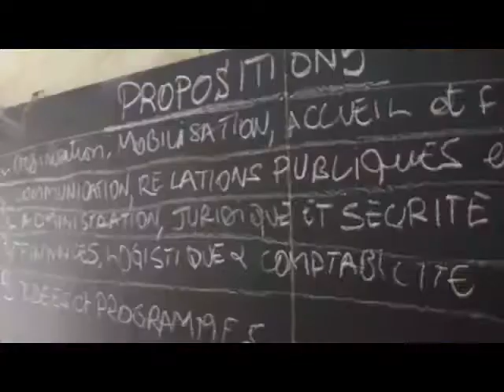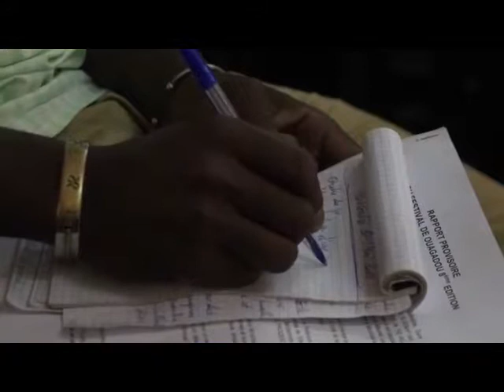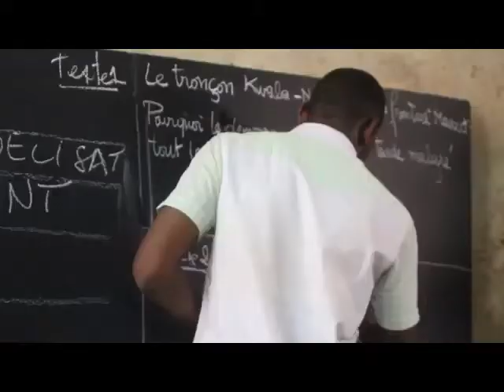2ème assemblée généla jeunesse de Nara s'engage pour la route Kwala Nara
La jeunesse de Nara a tenu ce jeudi 3 mai sa deuxième assemblee générale pour exiger le démarrage des travaux de bitumage de la route Nara - Kwala et des mesures immédiates contre l'insécurité.
Regardez la vidéo. crédit MalikibarouTv